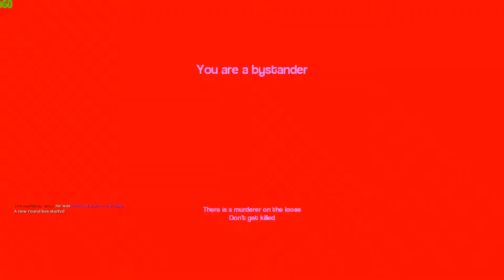I'm A Car | Garry's Mod